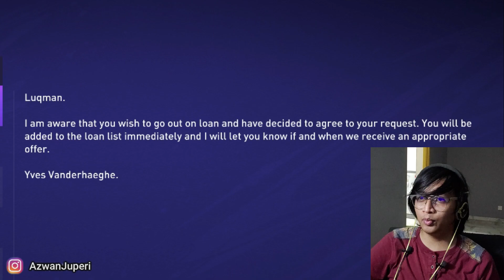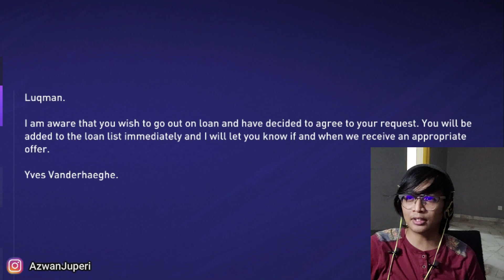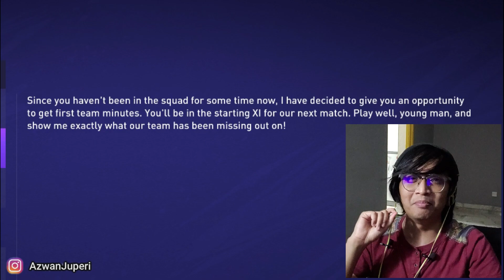LUQMAN HAKIM MINTA PINDAH KE KELAB LAIN?! | FIFA 21 Career Mode Ep2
Wonderkid Malaysia Luqman Hakim sekarang dah ada dalam FIFA 21!

LUQMAN HAKIM MINTA PINDAH KE KELAB LAIN

Luqman Hakim sekarang bermain di kelab Belgium yang berada dalam Belgian Pro League, KV Kortrijk.

Nama penuhnya Luqman Hakim Shamsudin adalah salah seorang pemain Malaysia yang ada dalam FIFA 21.

Rilek semua. Ini hanyalah hiburan semata-mata dalam bentuk FIFA 21 Career Mode player Luqman Hakim.

mohjup3